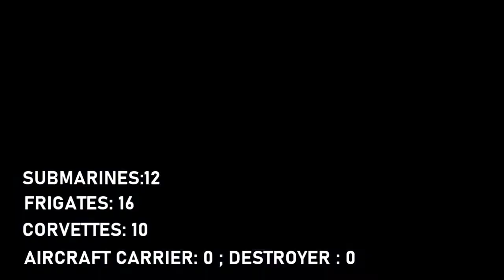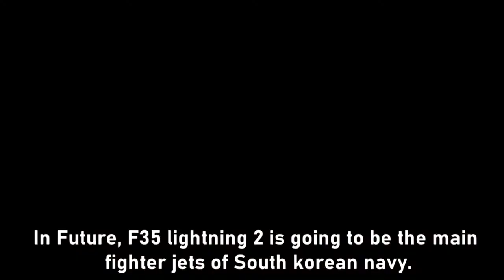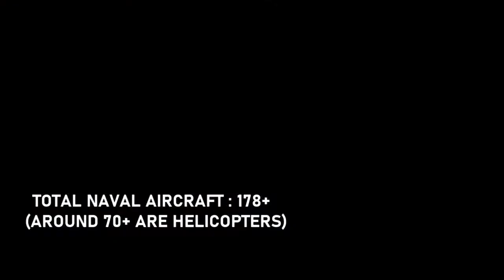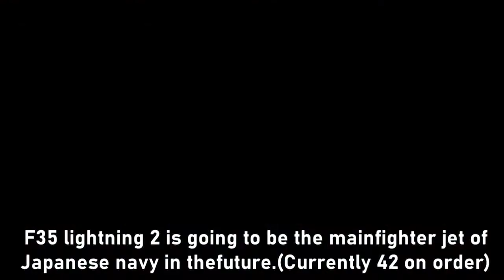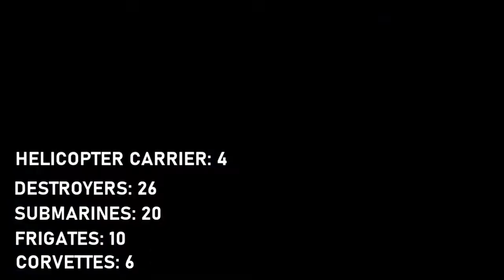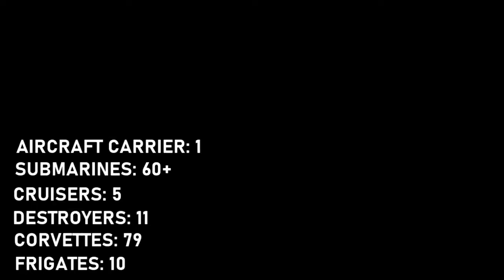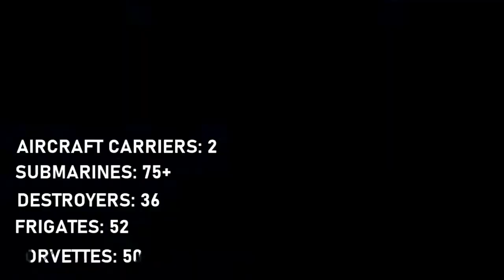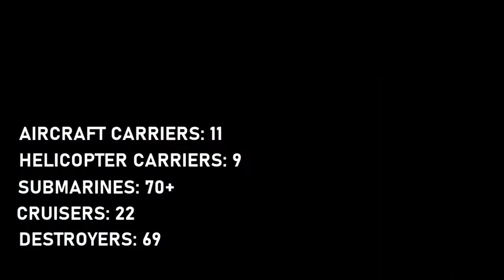Top 10 Most Powerful NAVY In The World 2021 | Junax The Great /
These Countries are some of the most Powerful and Strongest Countries in the World in terms of military.Total Naval Strength includes Aircraft carriers,destroyers,frigates,submarines,total Aircraft ,Battle Cruisers,Fighter jets,Corvettes and auxilliary Ships.
Chinese Navy#Indian Navy#US Navy#Russian Navy#Royal Navy UK#French Navy,United States,Largest Navy,Turkish Navy#Italian Navy